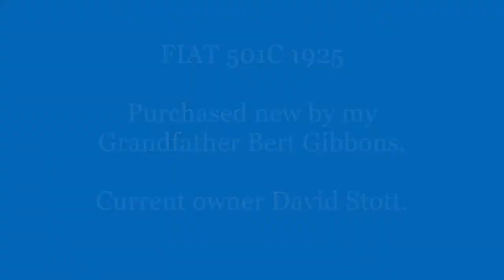Fiat 501 memories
This video comprises photos of this one family car since 1926 to now. Incorporating some 8mm movie film from 1960's.